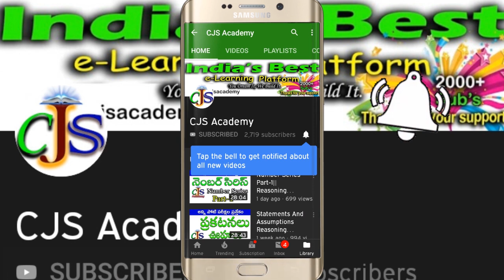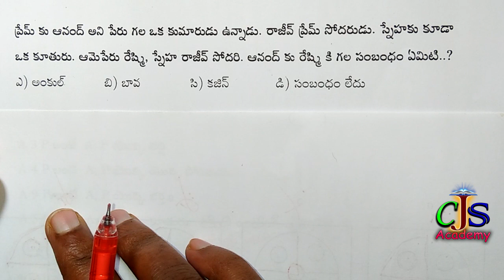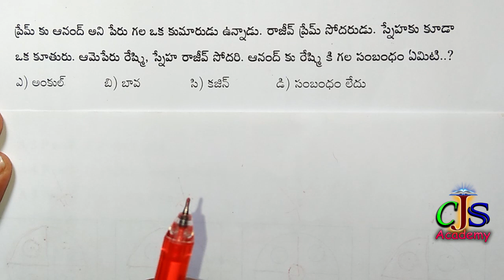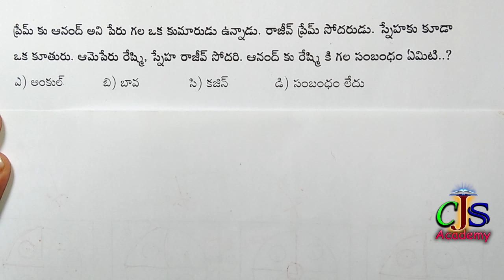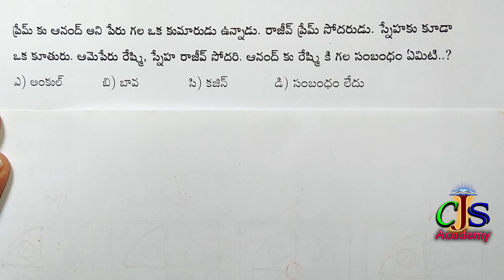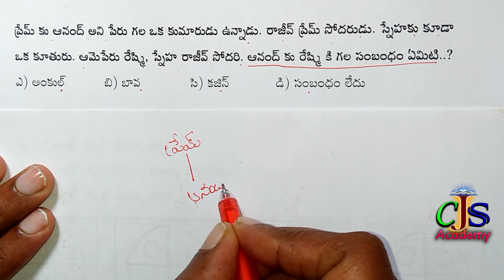Are you ready..? | CJS Academy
Ts, AP, police constable, si, Ap police constable, civils, Group-1,2,3&4. Railway police and bank exams, crpf, army, vro, vra, panchayath raj secretary, JL,DL, Dsc, Gurukul, and all competitive exams.